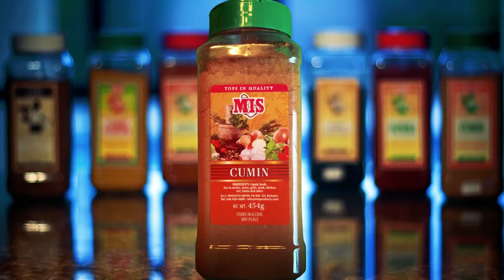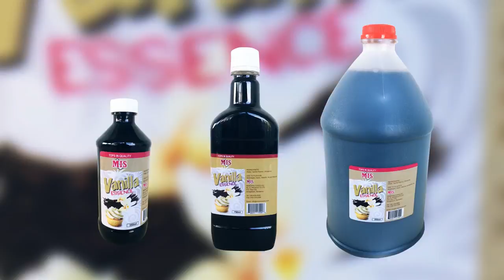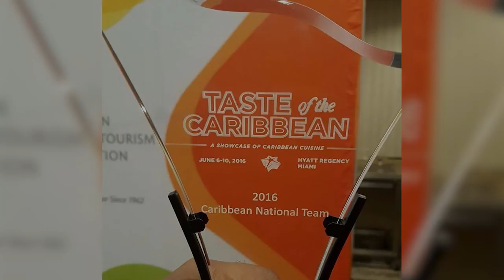BREAKFAST IN BARBADOS ADRIAN CUMBERBATCH INTERVIEW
BARBADIAN CHEF ADRIAN CUMBERBATCH,WHO CAPTAINED TEAM TRINIDAD TO A GOLD MEDAL AT TASTE OF THE CARIBBEAN TELLS US HIS AMAZING STORY.